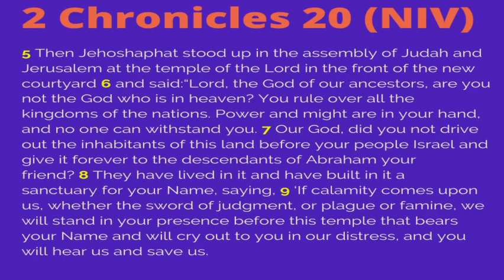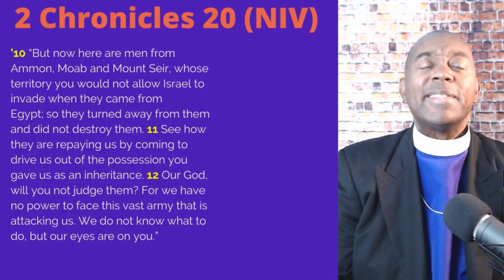National Day of Prayer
Welcome to Bishop Litman Live! Today Bishop Litman leads us in a time of prayer as we face the enemies of our times. We gain insight from 2 Chronicles 20 by keeping our eyes on God.